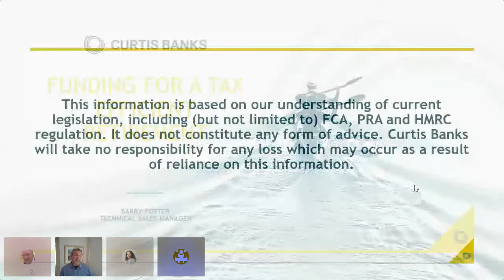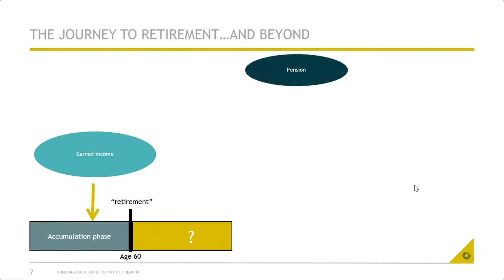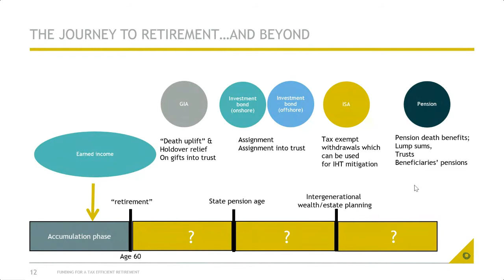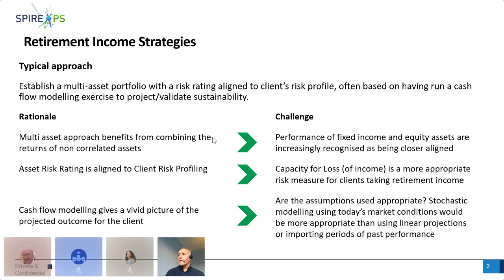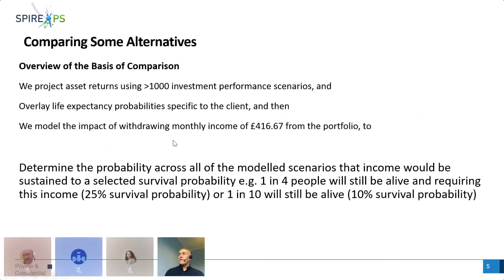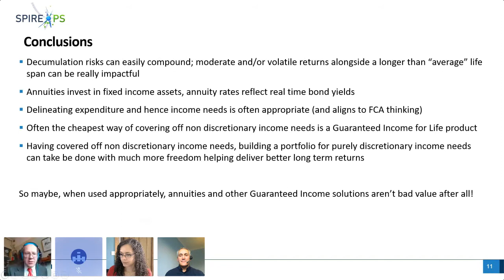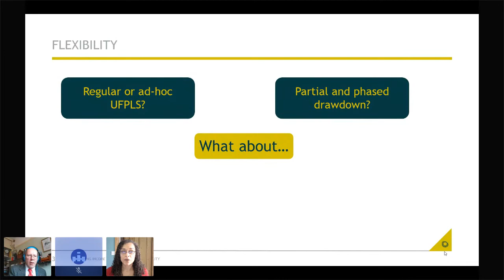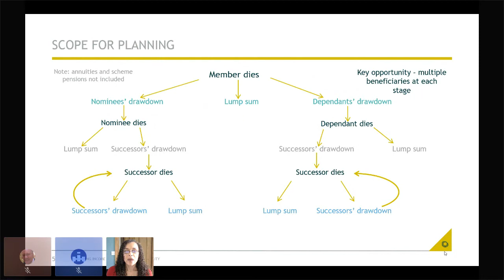Shaping Income In Retirement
Here are just a few of the questions that the panel addressed in individual presentations and live discussion between panel members:

- How much retirement income do we actually need?
- Is the fact that 90% of DC pension savers are currently at high risk of not achieving their Target income Replacement Rates, as defined by the Pensions Commission, the biggest looming issue of our times and how do we tackle it?
- For those in-retirement – how do we ensure those savings last?
What factors need to be considered when planning income needs in potentially lengthier retirements? What models can help plan the typical retirement income journey?
- How does Generation X put order into the patchwork quilt of assets, including pensions, that many are holding as they approach retirement and how do they best ensure that translates into adequate income in retirement?
- In what order should those in retirement decumulate?
- Should early retirees be exploring buying an annuity to provide that baseline essential income needs? What does that mean for pension investments that are left?
- What should those deeper into retirement do to minimise inheritance tax and recognise Pension Freedoms-linked Death Benefits?
- What other tax efficiencies in retirement can be found through diversifying investments across a range of tax wrappers?
- Are pensions likely to remain in place as a key part of people’s retirement strategy and where should they sit within a diversified portfolio of tax wrappers?
These and many other questions will be discussed by our expert panel. We welcome your questions too, which you may either email to us in advance or submit in the ‘Ask a Question’ area during the webinar.

Find more Dunstan Thomas Webinars on the Dunstan Thomas Crowdcast